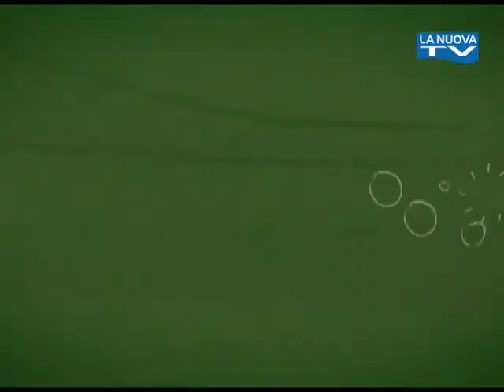Ma che calcio dici? - 27 marzo 2017